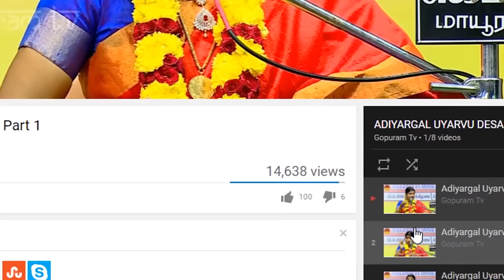Very Powerful Sai Slokam - 11 / Our Fate Changing Slokam